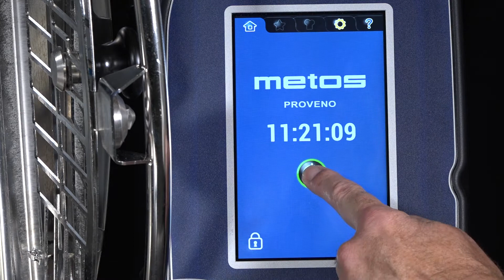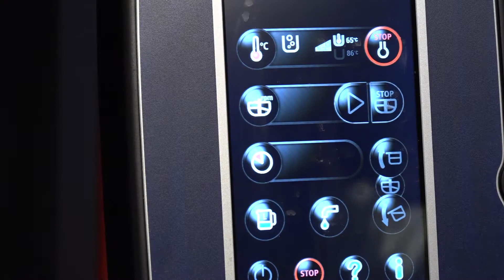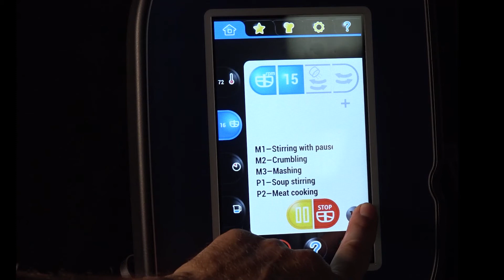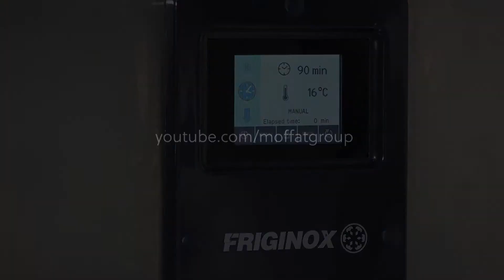Mushroom Risotto Recipe with Metos Proveno Commercial Mixing Kettle Demonstration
Witness the power of the food production equipment in this step-by-step demo video. See how simple it is to batch cook 50 litres of delicious mushroom risotto (recipe included!) in your commercial kitchen with our Metos Proveno commercial mixing kettle and blast chill for distribution with the Friginox blast chiller/ freezer.